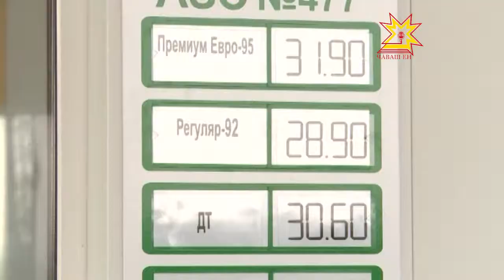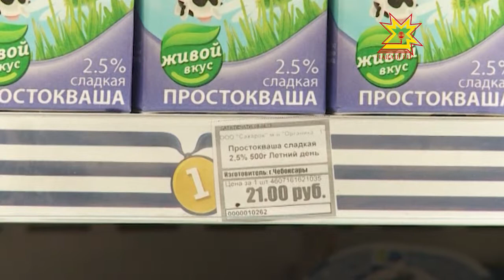Статистика кăтартăвĕсем пуласлăха тĕрĕс çул хывма пулăшаççĕ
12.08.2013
Вĕсен кăтартăвĕсем пуласлăха тĕрĕс çул хывма пулăшаççĕ. Сăмах Чăвашстат пирки пырать. Унта тăрăшакан специалист-экспертсемпе журналистсем çунтармалли-сĕрмелли шĕвек тата апат-çимĕç хакĕсен улшăнăвне тĕпчерĕç.